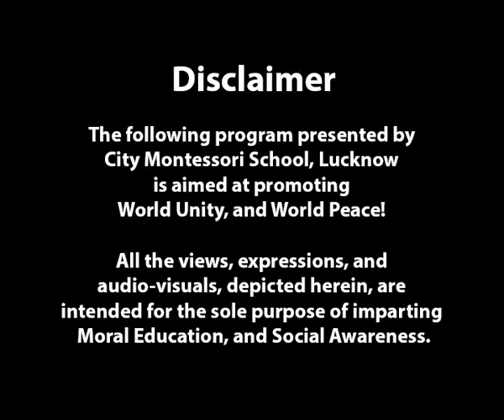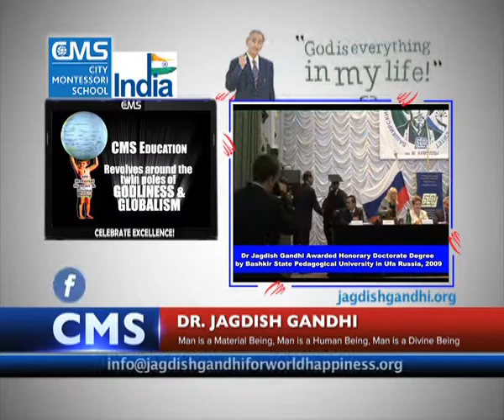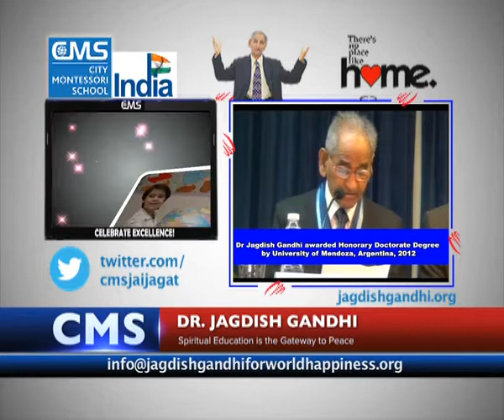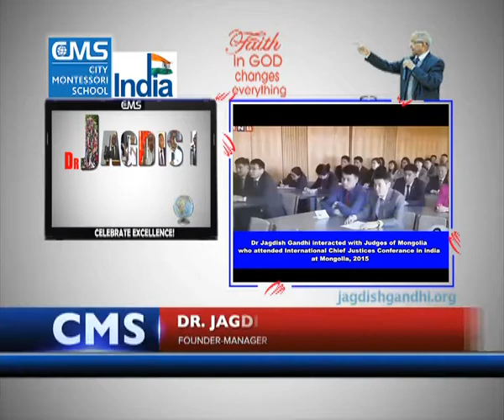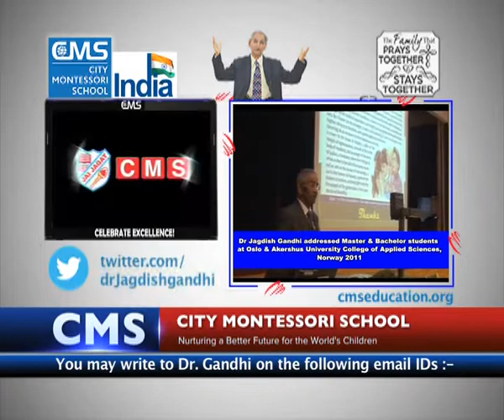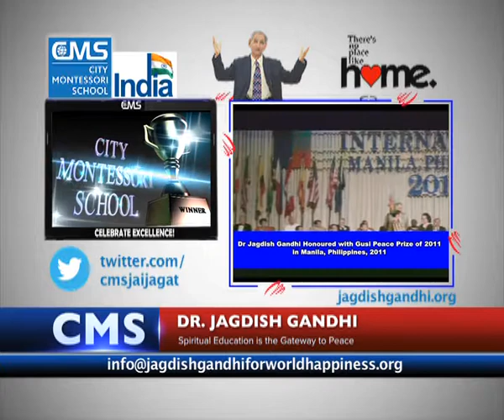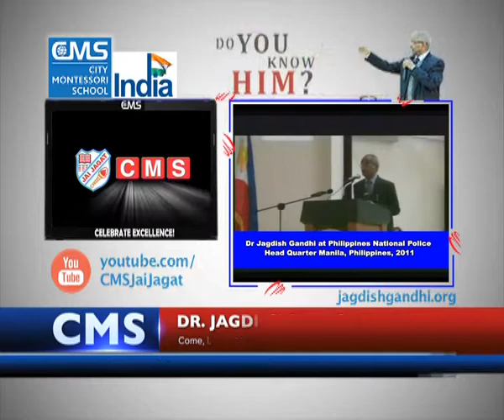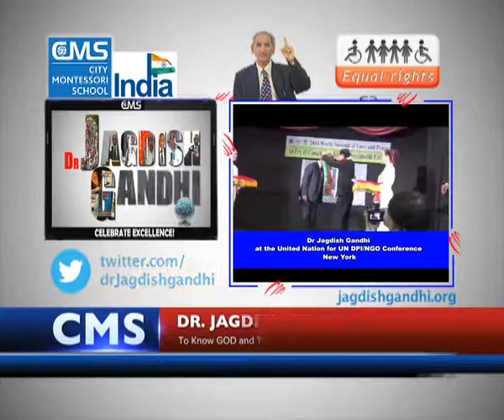Sept 2017 Speech 05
Dr Jagdish Gandhi's speech 5th September 2017